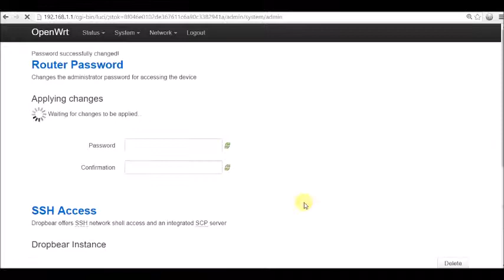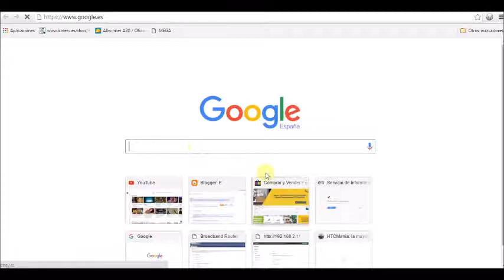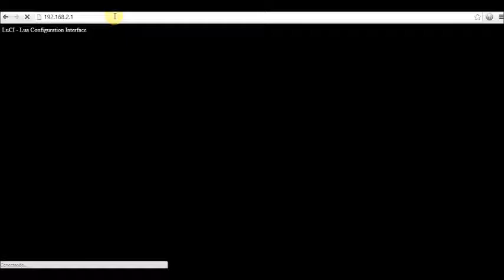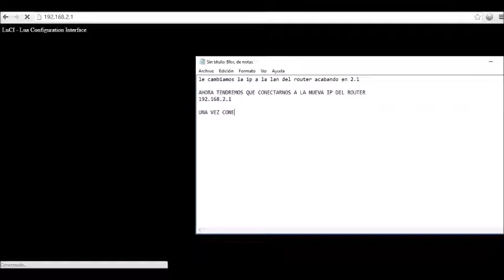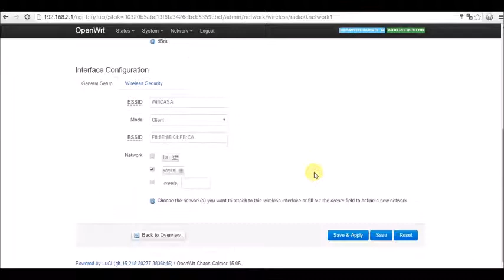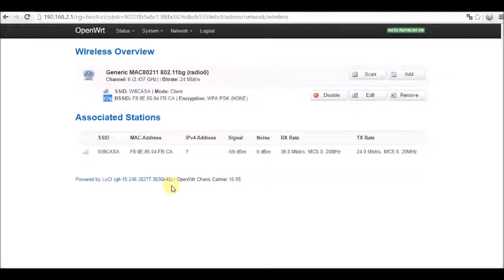OpenWRT como repetidor Wifi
Configuración desde CERO paso a paso para poner tu Router OPENWRT como repetidor WIFI.

Este Router con la configuración que vamos a hacer te sirve para dar Internet a cualquier dispositivo que no tenga Wifi y unicamente tenga entrada de Cable de Red, como una televisión, consolas, descodificadores y así hacerlo de forma inalámbrica sin tener que tirar un cable de red desde tu router principal hasta el aparato al que quieres que acceda a Internet.

Para más videos sobre OpenWRT mira en mi canal.

Si gustó el vídeo, hazte un like!!!